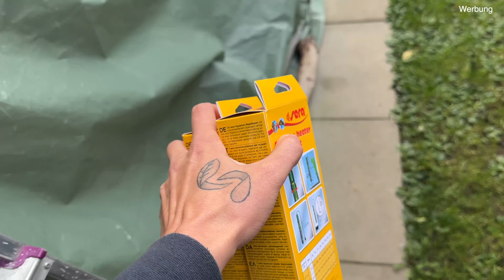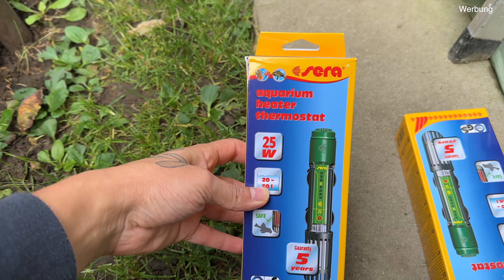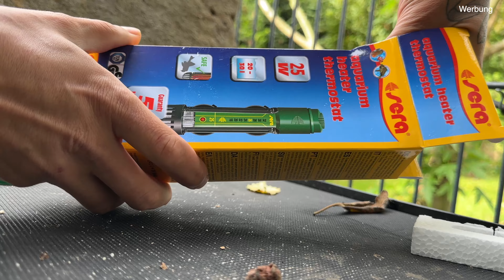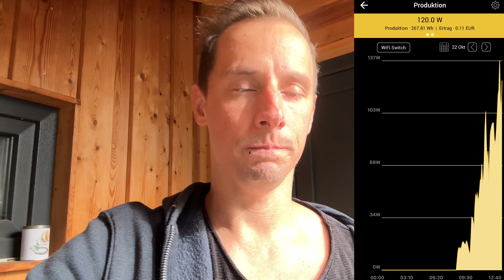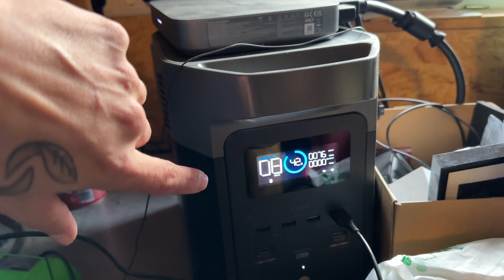REICHT DAS? Die Heizung für das Outdoor-Aquarium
Hey Freunde in diesem Video seht Ihr mit welcher Heizung es im Winter mit dem Community Outdoor Aquarium Projekt weiter geht und ob das reicht?

Balkonkraftwerk:
Sera Heizung:
Andere Social Media Plattformen auf denen ich zu finden bin:
- Kennst du schon unsren KOSTENLOSEN Discord Server?
Für deine Online-Einkäufe empfehle ich folgende Shops*:
Aquascaping & Aquarium Zubehör:

Für alles andere:
Für Händler die einen kompetenten Zierfisch Großhandel suchen empfehle ich:
Vielen Dank dafür!